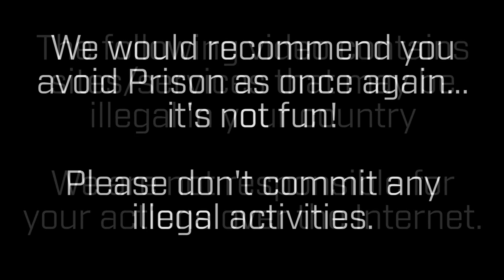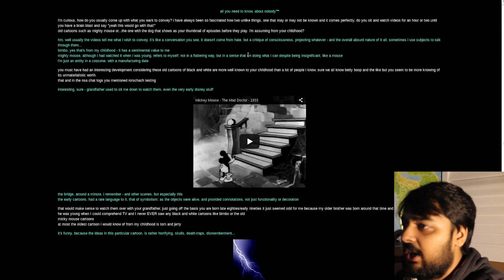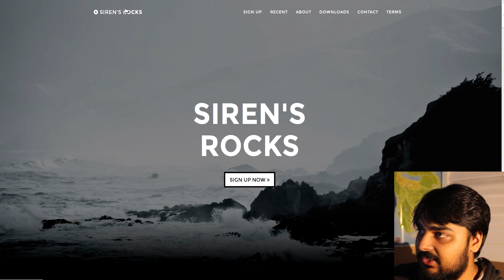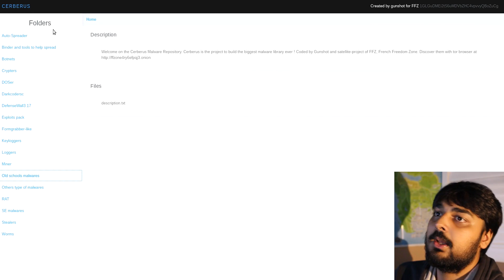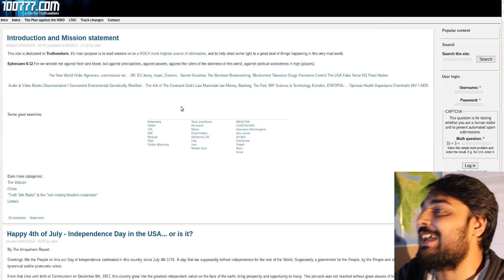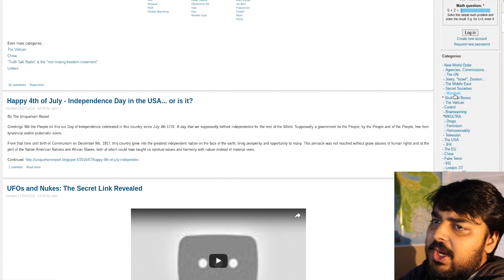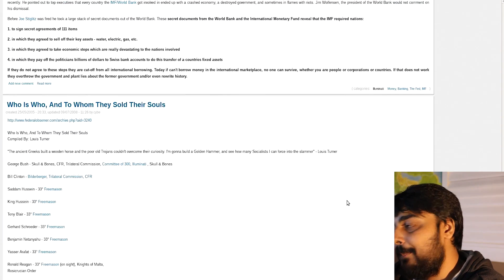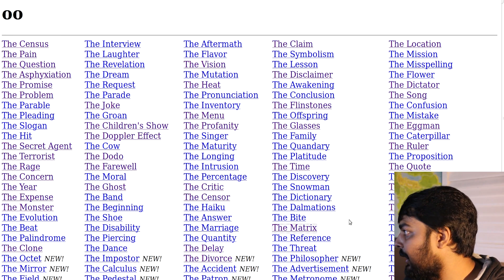BECOME NOTHING!?! - Deep Web Browsing 64